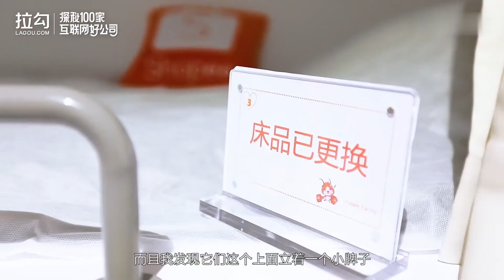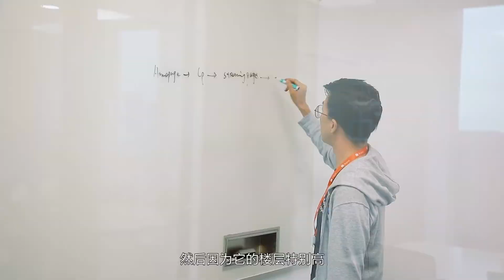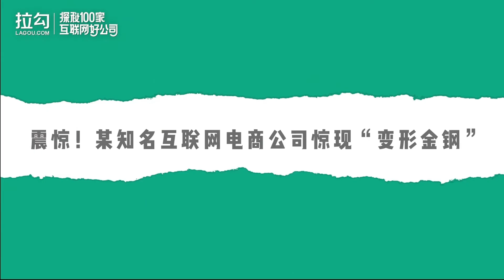探秘Shopee深圳总部，带你认识最有品质的电商公司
Shopee是东南亚及中国台湾地区的电商平台。2015年于新加坡成立并设立总部，随后拓展至马来西亚、泰国、中国台湾地区、印度尼西亚、越南及菲律宾共七大市场。Shopee拥有商品种类，包括电子消费品、家居、美容保健、母婴、服饰及健身器材等。

Shopee社群媒体粉丝数量超过3000万，拥有700万活跃卖家，员工超8000人遍布东南亚及中国，是东南亚发展最快的电商平台，也是国货出海东南亚的首选平台。

Shopee自成立起，一直保持成长。2018年，Shopee GMV达到103亿美元，同比增长149.9%。2019年第一季度，Shopee季度GMV同比增长81.8%，总订单数同比增长82.7%，App下载量超过2亿。

App Annie《2019移动市场》显示，2018年Shopee在全球C2C购物类App中下载量排名第一；iPrice Group 2019 Q1报告显示，Shopee凭借PC端和移动端共1.84亿次访问，成为2019年第一季度东南亚地区访问量最大，且唯一流量呈正增长的电商平台。

Shopee于2016年1月在深圳和香港设立办公室，开展跨境业务，为中国跨境卖家打造一站式跨境解决方案，提供流量、物流、孵化、语言、支付和ERP支持。2017年7月设上海办公室，服务华东市场。 2019年4月，与厦门市战略合作，于厦门落成全国首个Shopee跨境孵化中心，增设福建转运仓。 同年6月，与杭州跨境电商综试区签署合作备忘录，达成战略合作，发布区域基建、人才发展及产业集群构建等战略合作举措。Shopee母公司Sea是首间于纽交所上市的东南亚互联网企业（股票代码：SE）。

Shopee隶属于母公司Sea。Sea（前身是Garena），是目前东南亚及中国台湾地区的互联网企业。

Sea的名称以Sea为名，是因为扎根于拥有5.85亿人口的泛东南亚地区（Greater Southeast Asia）。Sea由华人创业家Forrest Li于2009年创立于新加坡，覆盖新加坡、马来西亚、菲律宾、越南、印度尼西亚、泰国和中国台湾地区市场。旗下包括网络游戏品牌Garena、电商平台Shopee与数字支付服务AirPay。Sea于2017年10月在纽约证券交易所上市，是首间于纽交所上市的东南亚互联网企业。

2015年，Shopee作为Sea旗下的电商业务平台，于新加坡成立，后拓至马来西亚、泰国、印度尼西亚、越南及菲律宾等市场。2016年，Shopee进入中国，并于深圳设立总部，全面开启中国跨境业务。

团队建设

· 2016年，Shopee在中国开展跨境业务，总部设于深圳

· 2017年，Shopee于深圳成立研发中心，拉近与商家距离，提供技术支持

· 2017年9月，Shopee设立跨境业务上海办公室，全面启动华东地区的卖家招募工作

· 2018年10月，Shopee华东区新办公室开业，团队扩至200余人

· 2019年4月，深圳总部搬新，全新办公室坐落深圳科技园核心，面积覆盖10层写字大楼，全面扩大卖家与人才招募